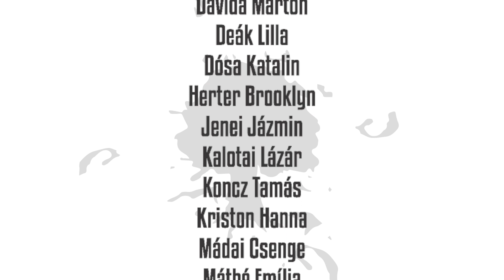JANNE TELLER: SEMMI | SZÍNÉSZELŐADÁS 2021 | PEOPLE TEAM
17 TÉMA ÉS SZEKCIÓ | 1 TÁBOR, 100 ALTERNATÍVA
(01) Angoltábor
(02) Filmestábor
(03) Gamertábor
(04) Programozótábor
(05) Robotikatábor
(06) Dróntábor
(07) 3D konstruktőrök tábora
(08) Brókerek és tőzsdecápák tábora
(09) Játéktábor
(10) Fotóstábor
(11) Kézművestábor
(12) Írótábor
(13) Tudóstábor
(14) Színházi tábor
(15) Kuktatábor
(16) Sporttábor
(17) Tánctábor
PEOPLE TEAM | 1991–2022
Remélve, hogy az 1990-ben született kezdeményezés továbbvihető, 1994-ben alapítványt tettünk. Az év közbeni apróságok (konferenciák, rendezvények, szakkörök) mellett mindenekelőtt a nyári táborok megszervezésével foglalkozunk. 7-17 éveseket táboroztatunk nyaranta 3 egyhetes turnusban Kecskeméten, a Neumann Egyetem Homokbányai Campusán. 2022-ben regisztráljuk majd a 25 000. táborozónkat.

A gyerekek a jelentkezésnél bejelölnek egy TÉMÁT, azzal foglalkoznak 13:30-ig mindennap; délután választható programokat, esténként pedig show-, illetve vidámparkszerű, a tábor minden, turnusonként mintegy 500 lakójának egyszerre szóló eseményeket szervezünk.

EZ A TÁBOR AZ A TÁBOR
– 32 év tapasztalat
– 25 000 táborozó
– 128 turnus (1991–2022)

TURNUSOK
(I) 2022. július 24–30. (II) 2022. július 31. – augusztus 6. (III) 2022. augusztus 7–13.

HOGY LEGYEN EGY JÓ NYARAD
– 3 turnus, 7 nap
– 1. nap és kezdés vasárnap reggel, 7. nap és utolsó program szombat délután
– 17 alaptéma
– 25 témafoglalkozás hetente
– 5–10 fős témacsoportok
– 3 témafoglalkozás naponta
– 20 vendég a szakfoglalkozásokhoz turnusonként

A 7–17 ÉVESEK TÁBORFESZTIVÁLJA
– Programok reggel 7-től este 10-ig
– 09:00–13:30 témafoglalkozások
– 14:30–18:00 választható programok
– 20:00–22:00 verseny, show, buli
– 22:00–23:00 workshopok, vendégelőadások (13+)
– 6 sportpálya
– 30 000 m2 parkosított terület
– 400 m2 közösségi tér (Hangár)
– 15 terem a foglalkozásokhoz, teljes infrastruktúra
– 500 táborozó és táboroztató hetente

ELLÁTÁS, FELÜGYELET, HELYSZÍN
– 250 db 2 ágyas ikerszoba
– 2 szoba = 1 zuhanyozó + 2 mosdókagyló + 1 mellékhelyiség kézmosóval
– 2000 adag reggeli + ebéd + vacsora (tízórai és uzsonna) naponta
– 6 fajta ételallergia-kezelés
– Különleges eü. kívánságok fogadása
– 3 állandó tábori orvos
– Cím: PT-tábor | NJE Homokbányai Kollégium | H–6000 Kecskemét, Homokszem u. 3–5.– 6 táborozó = 1 táboroztató.